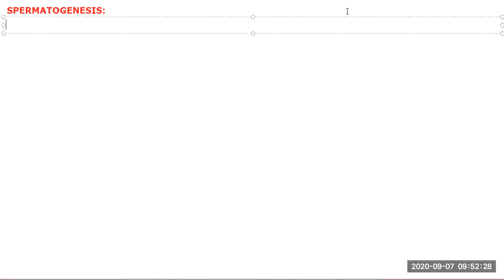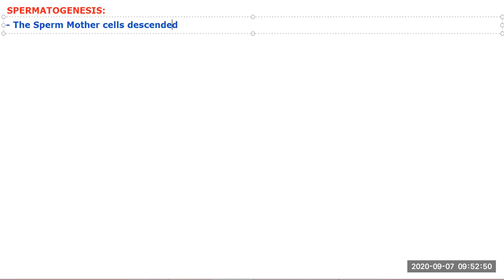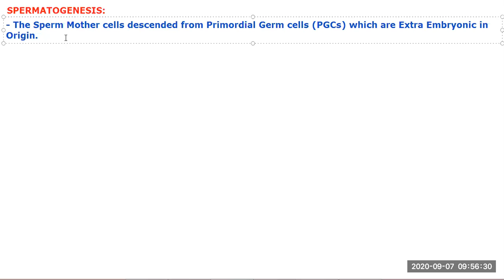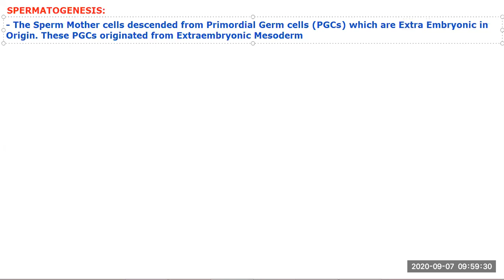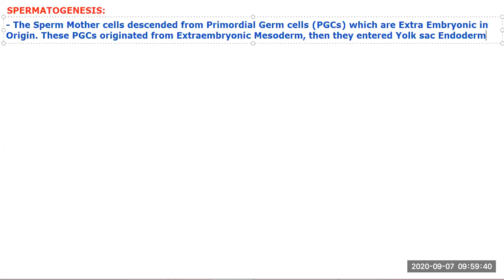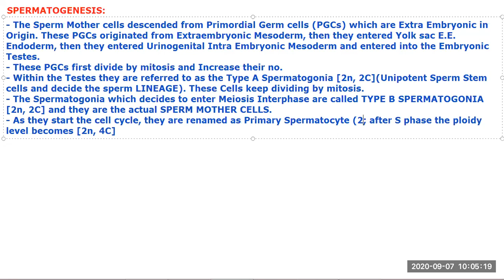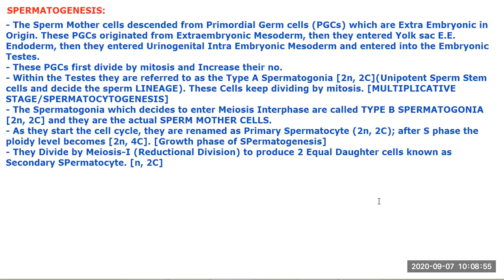Spermatogenesis-1/Human Reproduction by JJS Sir for Class-12, KVPY, NEET, OLYMPIADS (NSEB-INBO-IBO)